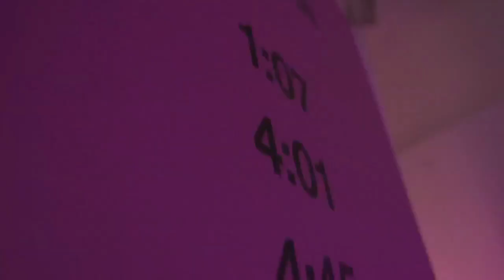Sergio Pizzorno (Kasabian) hot moments compilation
I collected the most stirring hot moments from interviews and  @Kasabianliveofficial  gigs with Serge Pizzorno.
Warning! The video gets hotter and hotter toward the end 🔥
Timestamps:
0:00 Kasabian on the cover of the October 2011 issue of Q Magazine (Q303)
0:08 Kasabian - eez-eh (Behind the Scenes) [Xperia Access]
0:12 Kasabian - Sergio Pizzorno has a message for the Italian fans!
0:30 Kasabian on the cover of the October 2011 issue of Q Magazine (Q303)
0:34 30 secondes avec Kasabian
0:37 KASABIAN Interview Rock Werchter 2012 on PURE
1:04 Kasabian - 'Velociraptor!' Is Our Best Album Yet'
1:09 Kasabian on the cover of the October 2011 issue of Q Magazine (Q303)
1:11 30 secondes avec Kasabian
1:16 Kasabian - 'Velociraptor!' Is Our Best Album Yet'
1:21 NME Xmas Covershoot - Kasabian And Noel Fielding
1:24 Kasabian Glastonbury 2014 interview
1:33 Speciale Kasabian SKY1
1:42 NME Xmas Covershoot - Kasabian And Noel Fielding
1:52 Kasabian - eez-eh (Behind the Scenes) [Xperia Access]
1:58 Kasabian - Live at Sziget Festival 2015 (Complete)
2:14 Kasabian - CHEMICALS (The Sergery Sessions)
2:21 Kasabian - La Fee Verte (NYE Re:Wired at The O2)
2:27 Kasabian - Live at Sziget Festival 2015 (Complete)
2:46 Kasabian - Pinch Roller & treat [[Live at Cirque Royal Brussels 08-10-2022]]
2:59 Kasabian - Fire (Live at The Box for Absolute Radio in 2012)
3:28 Kasabian Processed Beats + Cutt Off Utilita Arena Birmingham 2022
3:36 Kasabian - eez-eh - Later... with Jools Holland - BBC Two
3:43 Kasabian - Vlad The Impaler [[Live at Essigfabrik Cologne 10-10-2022]]
3:53 Kasabian Processed Beats + Cutt Off Utilita Arena Birmingham 2022
4:09 Kasabian - V Festival (22 August 2015)
4:31 sheffield o2 academy 2022 kasabian
4:43 Kasabian - Vlad the Impaler (live @ Brixton Academy)
5:02 Kasabian - Live at O2 Academy Sheffield (28 November 2022)
5:34 Kasabian at The Garage, 29/01/2015. Vlad The Impaler.
6:27 Kasabian @ Stadium Live, Moscow 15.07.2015 (Full Show)